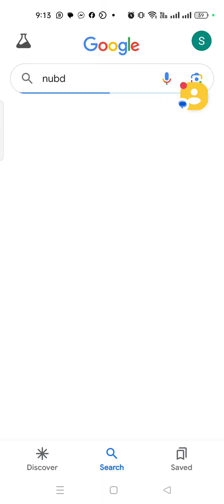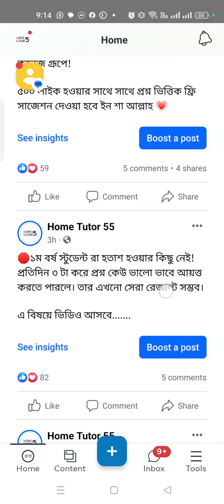ফর্ম ফিলাপ ও প্রস্তুতি বিষয়ক ভিডিও অনার্স ১ম বর্ষ৷ || honours 1st year exam suggestion